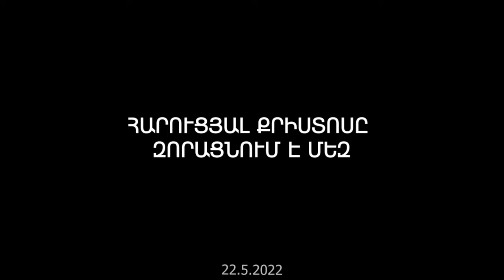Պողոս - Մանուկ եղբայր․ ՀԱՐՈՒՑՅԱԼ ՔՐԻՍՏՈՍԸ ԶՈՐԱՑՆՈՒՄ Է ՄԵԶ, 22․5․2022